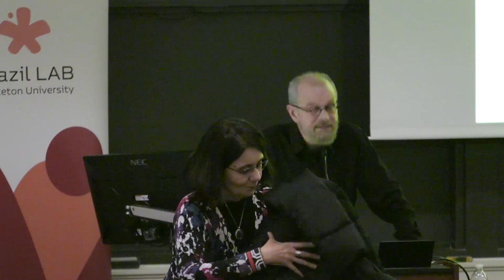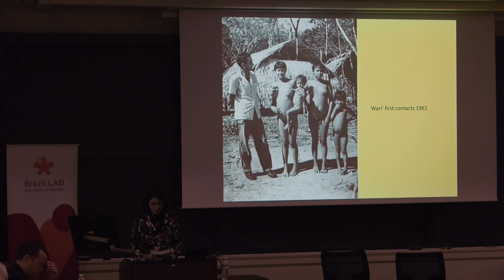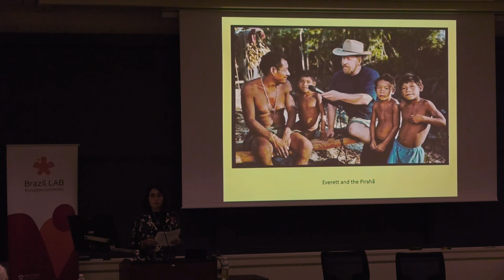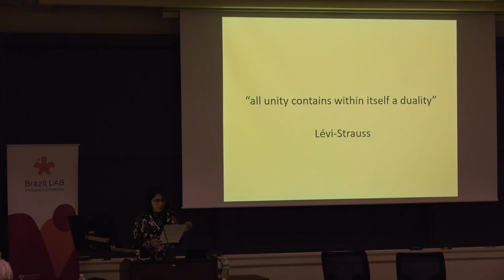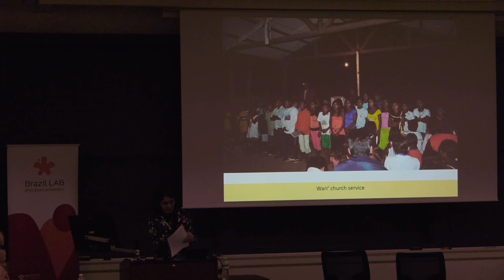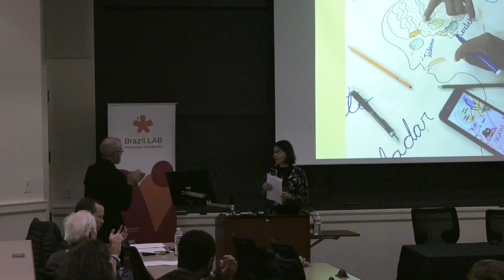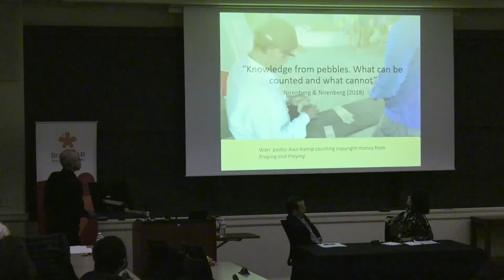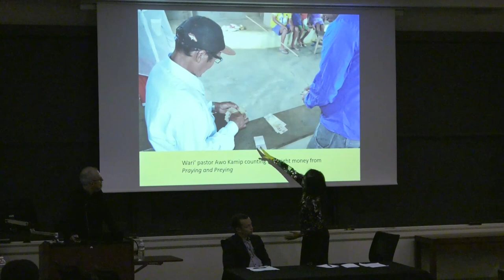Aparecida Vilaça | Forest Mathematics: Unstable Sets in Indigenous Amazonia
A Brazil LAB Spring 2020 colloquium talk with Aparecida Vilaça (Museu Nacional) and Fernando Codá Marques (Mathematics, Princeton University). February 6, 2020.